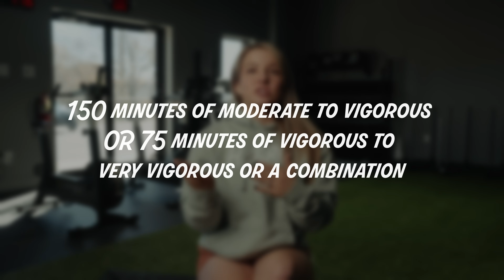You're Training Wrong for Health & Longevity (Here's What to Do Instead) •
Want to get stronger and fitter without sacrificing one for the other? In this video, Dr. Alyssa Olenick (aka Doc Lyss), PhD in Exercise Physiology, breaks down the science and benefits of hybrid training—a powerful blend of cardio + strength that helps you build muscle, boost endurance, and improve long-term health.

You'll learn:
→ What hybrid training is and how it works
→ Why it’s effective for fat loss, performance, and longevity
→ How to combine lifting and running (or other cardio) without burning out
→ Why hybrid training works for any fitness level—from beginners to advanced athletes

If you're tired of choosing between strength and endurance—or want to feel and perform your best—this is the training method for you.

👉 Need a hybrid program? → $20 off your first month with code HYBRIDYT

0:00 – Why Everyone Should Be Hybrid Training
0:17 – What Most People Are Doing Now
0:44 – What Is Hybrid Training & Why It Matters
1:00 – Scientific Benefits of Combined Training
1:49 – Exercise Guidelines: Cardio + Strength
2:26 – Overlapping Health Benefits
3:35 – Hybrid Training & Body Composition
4:19 – Key Health Markers: VO2max & Strength
5:16 – Hybrid Training for Lifespan & Aging
5:40 – Every Program Should Include Both
6:41 – Minimum Effective Dose for Beginners
7:26 – Concurrent Training Defined
8:22 – Hybrid on Your Terms
8:45 – Who We Help at TLM
9:11 – How to Get Started + Call to Action